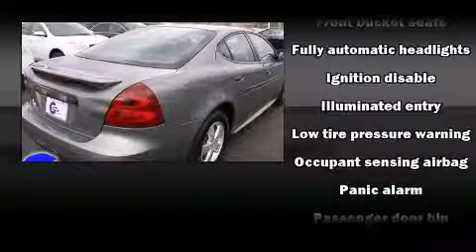2008 Pontiac Grand Prix near Ann Arbor, Michigan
This vehicle is a 2008 Grand Prix with about 84K miles and is being powered by a 3. This 2008 Grand Prix is located near Ann Arbor, Michigan.  8L V-6 cyl engine.  Some of the key features include: am/fm radio, cd player and front bucket seats.  The gray exterior combined with the ebony cloth interior looks great together.  This Sedan is being sold as-is without a warranty.  Some more key features on this Grand Prix include: remote keyless entry, power locks, air conditioning and radio data system.  An AutoCheck Report is available upon request.
    Hank Graff Chevrolet Davison
    Address:
    800 N. State St.